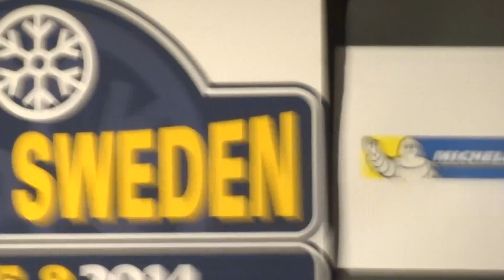WRC Rally Sweden 2014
Andreas Mikkelsen interview.